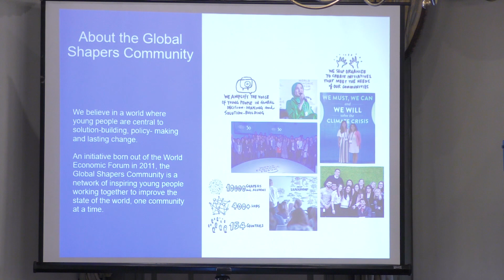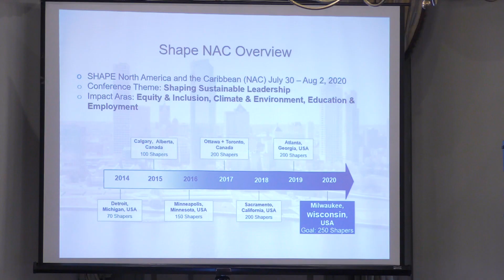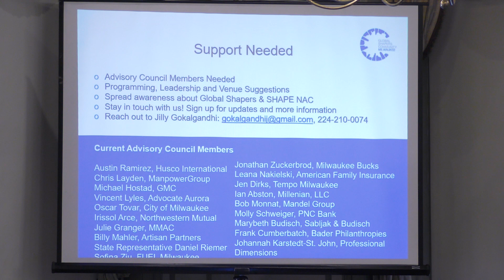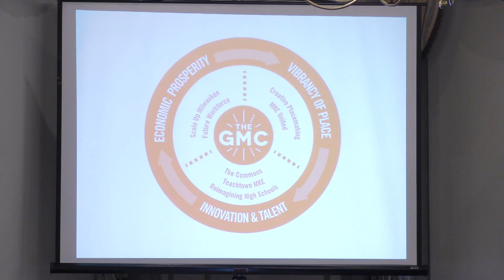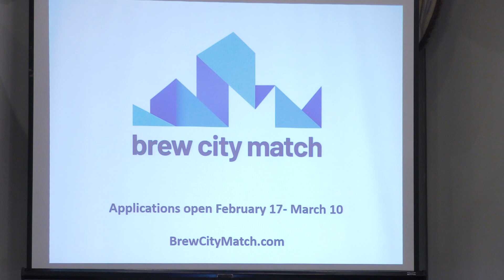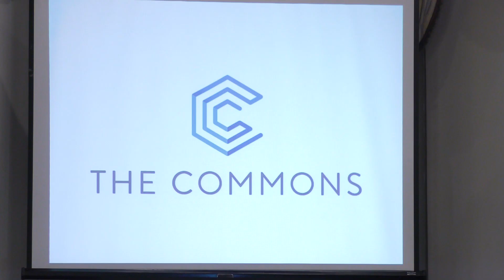GMC Annual Membership Meeting- February 2020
Greater Milwaukee Committee February 2020 Annual Membership Meeting.  GMC and Milwaukee Women inc present the Mary Ellen Stanek Award for Diversity in Corporate Governance. The Commons hosts a leadership evolution panel.